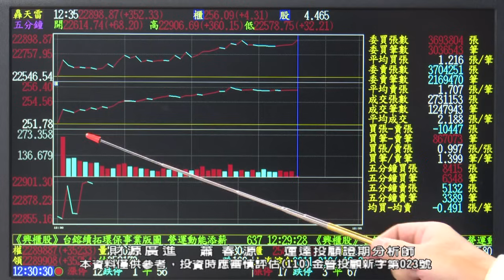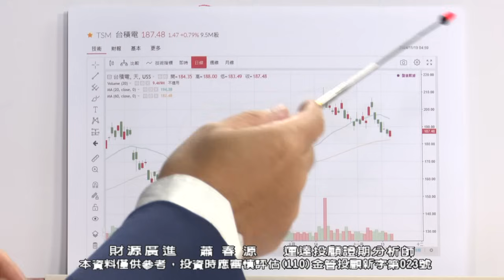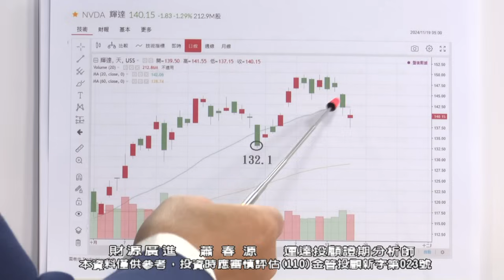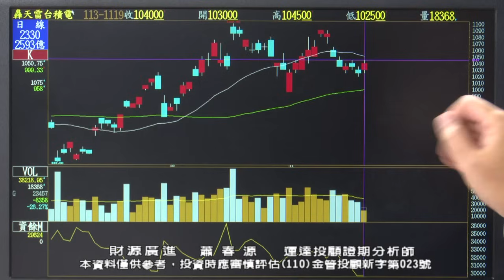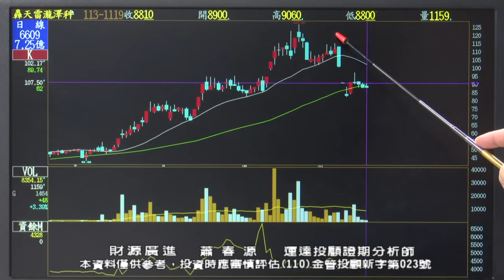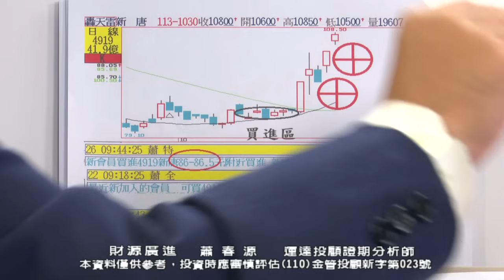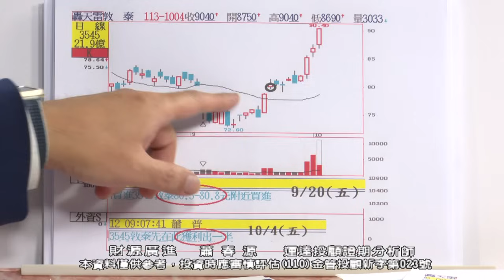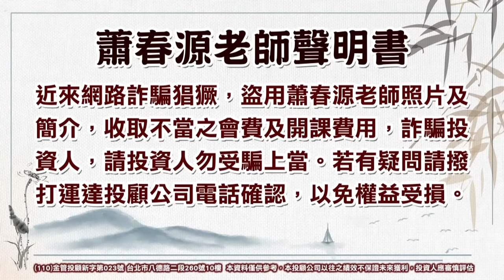20241119 1230 蕭春源 財源廣進